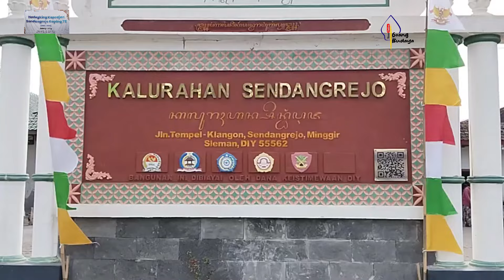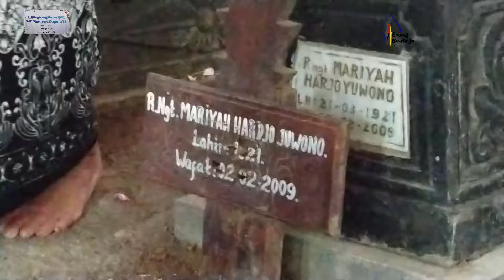Prosesi kenduri dan ziarah makam // Hadegking Kaprajan Sendangrejo Kaping 75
Kenduri dan Ziarah makam para Pendahulu Lurah dan Aparat Kalurahan Sendangrejo dalam rangka ulang tahun Kalurahan Sendangrejo ke 75